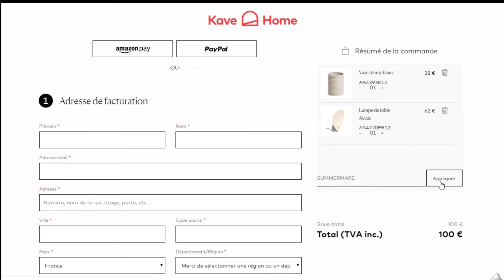Comment utiliser un code promo Kavehome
Utilisation en vidéo d'un code promo Kavehome à récupérer sur Moins-Depenser